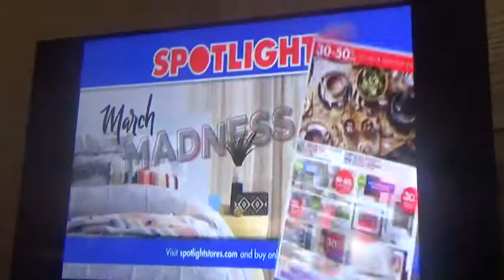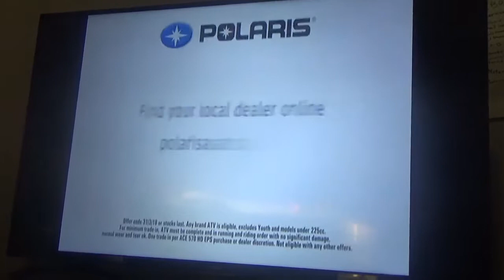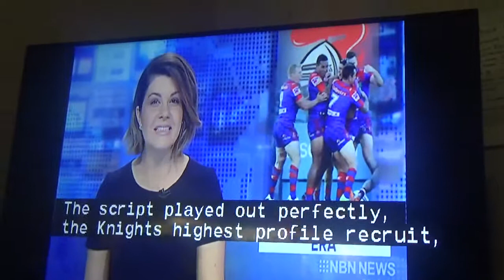NBN News Newcastle 10th March 2018 Part 11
Presented by Jane Goldsmith (news) and Kate Haberfield (sport)

Recorded from 9NBN Newcastle on March 10 2018